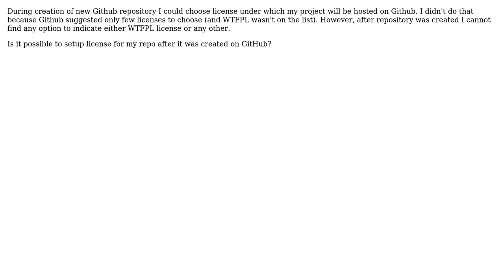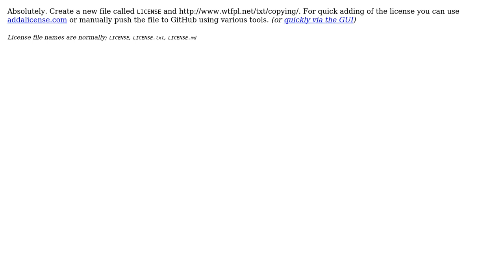Software Engineering: How can I setup custom license for my github repository?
With thanks & praise to God, and with thanks to the many people who have made this project possible! You are responsible for your own actions.